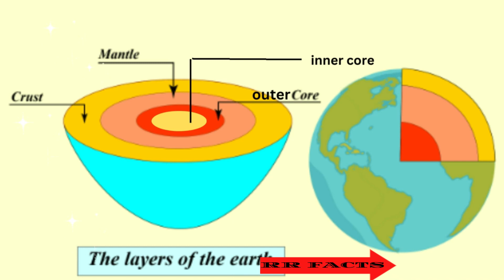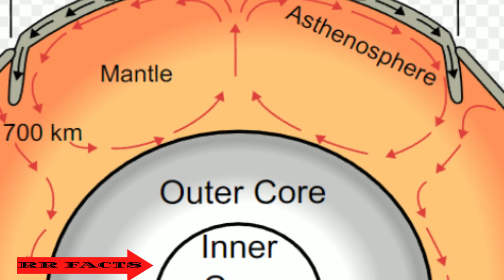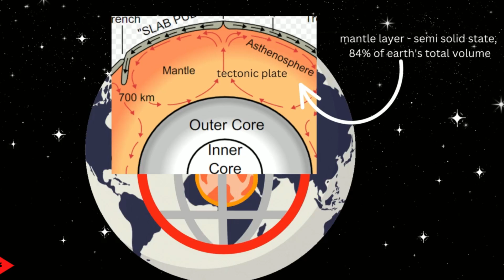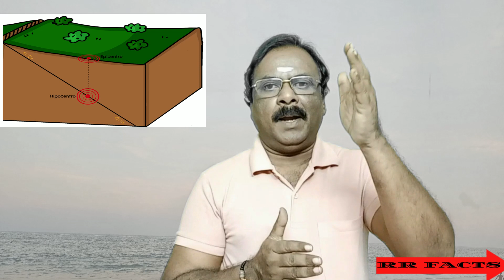earth quake: நிலநடுக்கம் தொடர்ந்து ஏற்படுவதற்கு காரணம் என்ன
In this fascinating video, we explore the reasons behind the continuous occurrence of "earth quakes" and provide an in-depth understanding of seismic activities. Learn about the science of earthquakes, including the factors that cause them and the regions most affected by these natural disasters.
Key topics covered include:
An explanation of "what is an earth quake" and how it occurs
Insights from major seismic events like the "Japan quake" and the "Japan earthquake March 2011"
Understanding the structure and dynamics of the "earth crust"
The role of early warning systems, like those in the "Taiwan earthquake early warning"
Case studies of significant earthquakes, including the "Sendai quake," "Sichuan quake," and "Fukushima quake"
Real-life footage from events like the "quake dashcam"
Analysis of recent quakes such as the "Ridgecrest quake" and their impact
Information on "earthquake" preparedness and safety tips
The occurrence and effects of "earthquakes" in various regions, including "earthquake in US," "NJ earthquake," "PA earthquake," and "earthquake PA"
The impact of earthquakes on "health" and well-being
Notable seismic events like the "4.8 earthquake" and historical events like the "earthquake 1974"
Coverage of recent "NYC earthquake" and "earthquake live" updates
Historical perspectives through "earthquake clip" and "earthquake film" references
By the end of this video, you will have a comprehensive understanding of why earthquakes continue to occur and how they affect different parts of the world. This knowledge is crucial for anyone interested in "earth science" and disaster preparedness.

🎀SPEAKER: R.Ramalingam
Background music provided under no copyright sounds. maximum photos are taken on my own. some photos and some video clips are not copyright materials and also they are utilized under the fair use policy for education purposes.

00:00 Introduction
00:10 The power of plate tectonics
00:32 Why do earthquakes occur?
09:26 moderate earthquake
10:21 surface waves